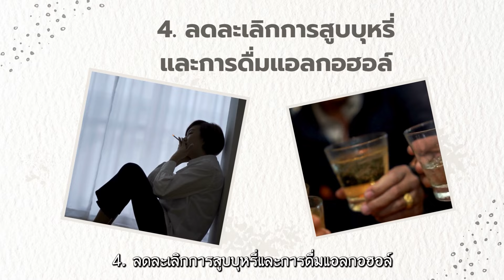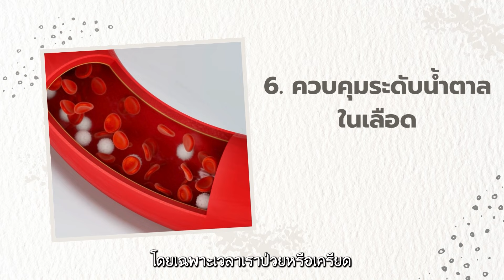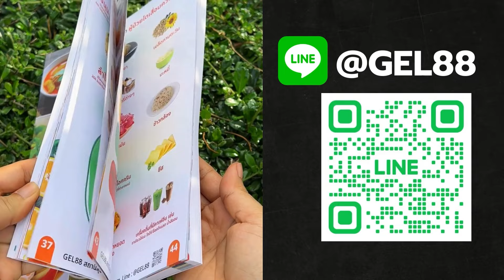10 วิธีป้องกันเบาหวานขึ้นตา เบาหวาน น้ำตาลสูง อันตรายเสี่ยงตาบอด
เบาหวานขึ้นตา คืออะไร / 4 โรคตาแทรกซ้อนจากเบาหวานขึ้นตา
แอดไลน์ เพื่อรับข่าวสารสุขภาพ Line : @GEL88 หรือคลิกที่นี่ค่ะ
ศึกษาข้อมูลเพิ่มเติมผ่านเว็บไซต์